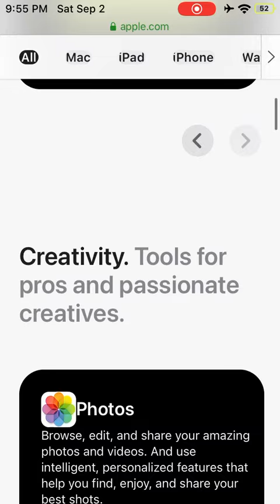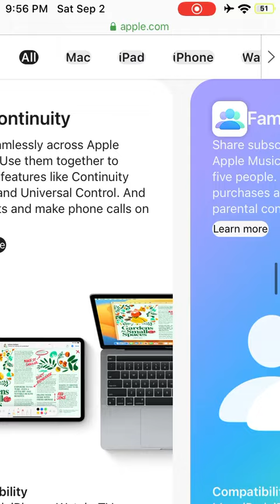Apps by Apple 